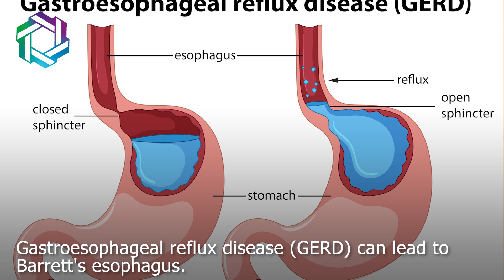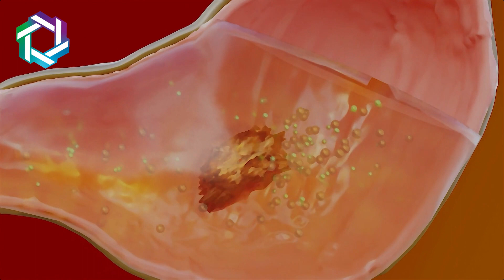Barrett's Esophagus & Cancer: Symptoms, Causes, & Management | Dr Jitesh Rajpurohit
For any inquiries regarding diseases or clinical matters, it is essential for the doctor to thoroughly review the patient's medical investigations and conduct a physical examination.

Address:-
1. Specialty Surgical Oncology Hospital
2nd floor, New Link Rd, above Bellevue Hospital, next to Audi Showroom, Sahakar Nagar, Azad Nagar, Andheri West, Mumbai, Maharashtra 400053

2. Specialty Surgical Oncology Hospital.
Silver Point, 6th Floor, Specialty Surgical Oncology Hospital and Research Centre, Lal Bahadur Shastri Marg, Kasturi Park, Maneklal Estate, Ghatkopar West, Mumbai, Maharashtra 400086

In this video, Dr JItesh Rajpurohit (Surgical oncologist, Mumbai) has explained if Barrett's esophagus always leads to cancer.

0:30 What are the danger signs of Barrett's esophagus?
1. Males are more likely to develop Barrett's esophagus.
2. Barrett's esophagus can also be caused by long-term smoking and a history of alcoholism.
3. Barrett's esophagus can be caused by being overweight.
4. Barrett's esophagus can be caused by gastroesophageal reflux disease (GERD).
5. A history of hiatal hernia can result in Barrett's esophagus.

0:54 What exactly is Barrett's esophagus?
Barrett's esophagus is a disorder in which the lining of the lower esophagus changes and becomes comparable to the tissue lining the intestines. It is most commonly associated with persistent acid reflux (gastroesophageal reflux disease, or GERD) and can raise the risk of esophageal cancer.

2:35 What signs and symptoms indicate Barrett's esophagus?
Heartburn or acid reflux that persists
Stomach acid regurgitation or undigested food
Dysphagia (difficulty swallowing)
Pain or discomfort in the chest
Hoarseness or a persistent cough
change in voice

3:20 How is Barrett's esophagus diagnosed?
We apply the Seattle approach to diagnose Barrett's esophagus.
The Seattle protocol is a systematic way of identifying Barrett's esophagus using endoscopic examination and tissue collection. It entails a methodical approach to detecting and confirming the existence of specialized intestinal metaplasia (SIM), a critical feature of Barrett's esophagus.
The Seattle protocol includes the following steps: visualization, biopsy sampling, pathology examination, confirmation and grading.

4:00 How Can Barrett's Esophagus Be Prevented and Treated?
1. Medications can help you limit your gastric acid secretion, preventing the esophagus from being exposed to high levels of gastric acid.
2. Avoid chocolate, caffeinated beverages, smoking, drinking, and spicy foods.
3. Keep a healthy weight
4. Avoid going to bed for 2 hours after eating.

Specialty Surgical Oncology | Best Cancer Care in Mumbai

Cancer care is a vast ocean. Comprehensive care of someone suffering from cancer of a particular organ/system requires in-depth knowledge, training, and experience in managing the cancer of that particular organ system. Specialty surgical oncology is founded with a vision of providing organ-specific cancer care so that it is precise, personalized, up-to-date, and state-of-the-art — at par with world standards. Each one of us at Specialty Surgical Oncology focuses on one or two organ systems to provide the best possible management for the concerned organ system.